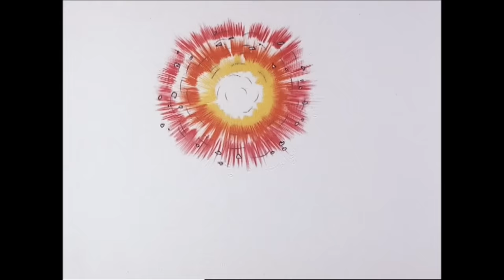He-Man Official | The Littlest Giant | He-Man Full Episodes